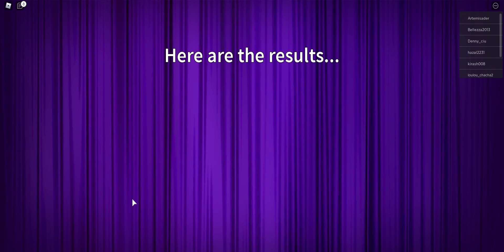Roblox concorso di moda #13